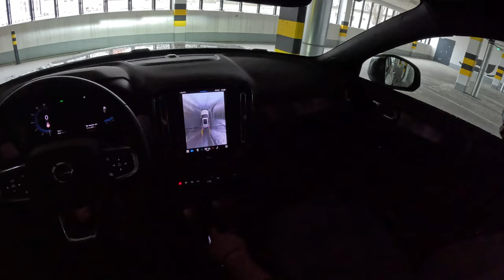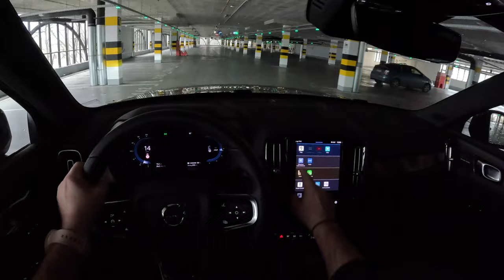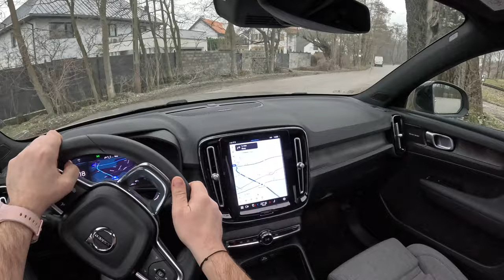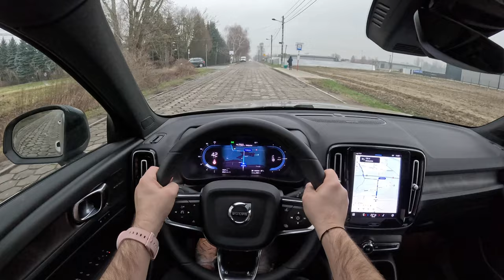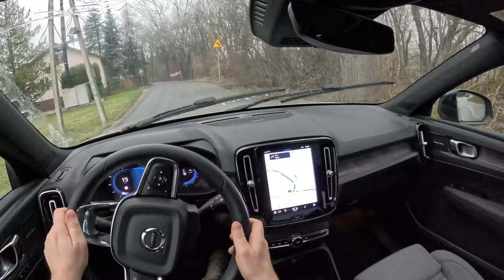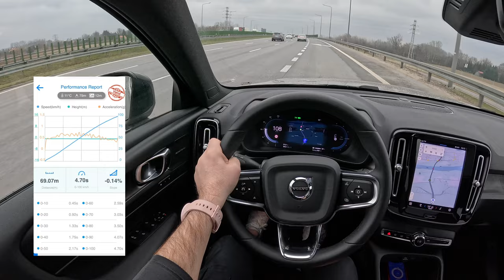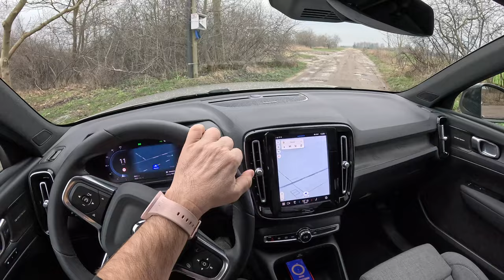NEW Volvo XC40 Recharge 2024 [TWIN 408hp] |0-100| POV Test Drive #2008 Joe Black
👉  Car: Volvo XC40 Recharge TWIN 408HP 2024

0:00 Intro
0:09 Walk-around and interior
1:50 Casual driving
7:13 Bumpy road
8:09 Casual driving
17:08 Highway
18:05 Tunnel
20:05 Casual driving
23:12 Acceleration
23:25 Casual driving

Engine: Electric
Power: 300 kW/408 hp
Torque: 660 Nm
Transmission: 1-speed automatic
Traction: AWD (All-Wheel Drive)

Acceleration (0–100 km/h): 4,9 s.

Weight: 2188 Kg
Cargo Space: 419 Liter
Model: 2024
Date of Production : 2017-

Driver: Joe Black
Video: GoPro Hero 12 Black
Edit: MacBook Pro / Final cut Pro X